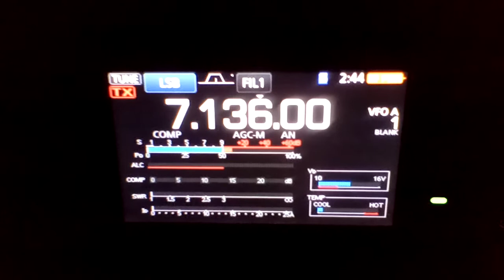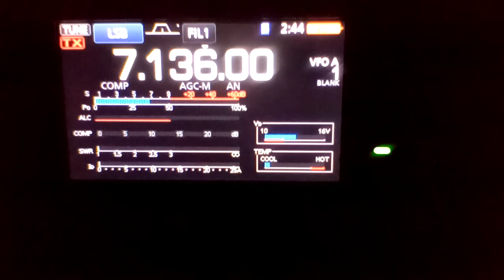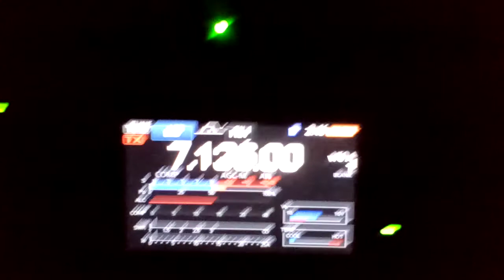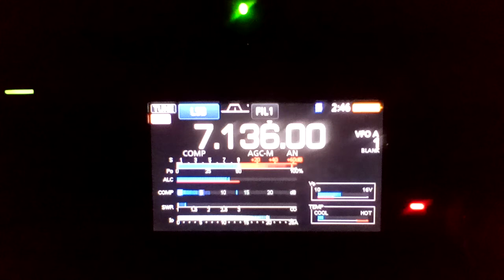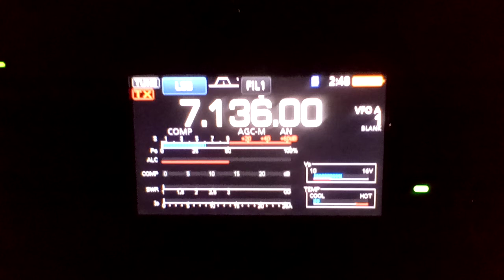DK5ONV with G0EVY & Friends